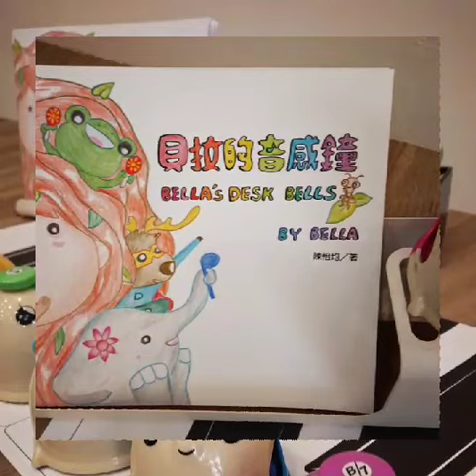日常Vlog Ep.82 | 為左左右右Joy寫書｜媽咪的療癒系新書發表嘍！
是什麼音樂教材讓家長獨樂樂不如眾樂樂，連續加購三次？

[貝拉的音感鐘]經過一年的等待就是為了分享給愛音樂和關心教育的您。

左右媽咪意外發現音色清亮準確的MIT高品質音感鐘，想將滿滿的母愛透過音樂與插畫和孩子交織共同的回憶，貝拉一書因此誕生。

無論是學齡前孩子或樂齡長輩都很適合哦！書中結合雙語歌曲、樂理遊戲、音樂創作，為了將來鋼琴學習奠定先備知識。

溫暖的色鉛筆插畫，更是怡均老師對寶貝學生們的愛，如此高品質的好教材錯過可要捶心肝呦～:'(

感謝古韻出版社支持怡均原創作品，感謝台灣東海大學音樂系教授Mark Manno和美國Richland College音樂系教授Camille Fu協助校稿，以及以實際行動購買支持的學生與朋友們，謝謝您們！

歡迎老師、音樂教室團購另享優惠！歡迎私訊哦！